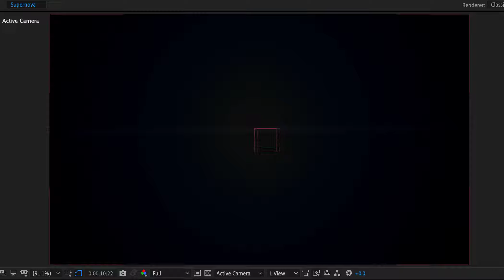Supernova 1 (test)